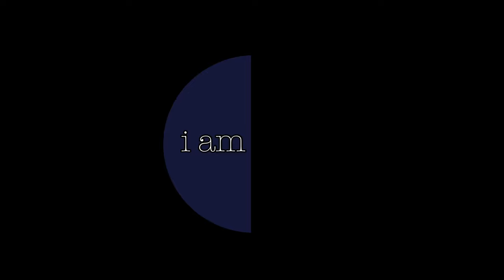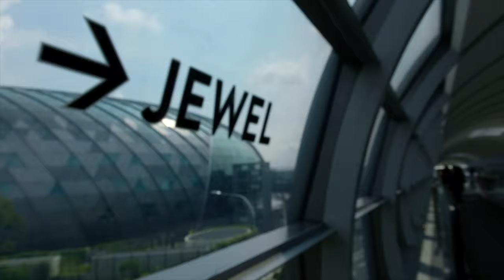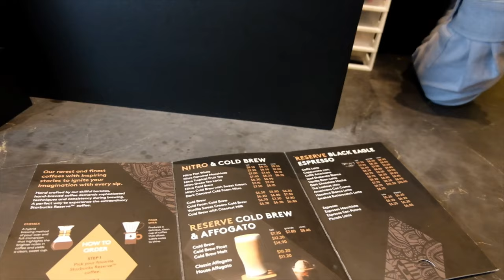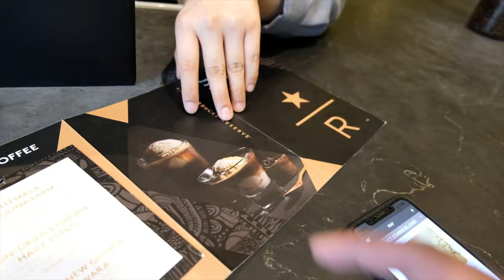Vlog #08 Things to do in Singapore : Jewel Changi Airport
Vlog #08 Jewel Changi Airport

Discover a wondrous world where nature meets retail while enjoying the lush greeneries and sumptuous food choices.

Jewel is where visitors can marvel at the lush greenery of one of Singapore’s largest climate-controlled indoor gardens and where fun and immersive experiences await the young and young-at-heart.'

Mesmerise by the mighty cascade made by the HSBCRainVortex flowing 40 meters down to the basement as the sunlight catches the spray by day at the ShiseidoForestValley.

Attractions:
 HSBC RAIN VORTEX - Open daily: 8am to 12.30am
 the world's tallest indoor waterfall at 40 metres high and the nucleus of Jewel.

SHISEIDO FOREST VALLEY - Open daily: 24 hours

WATCH OUT for the other attractions opening date on 10 June 2019
CANOPY PARK
CANOPY BRIDGE
MANULIFE SKY NETS – BOUNCING
MANULIFE SKY NETS – WALKING
HEDGE MAZE
MIRROR MAZE
DISCOVERY SLIDES
TOPIARY WALK
FOGGY BOWLS

Feel Free to check on Jewel Changi Airport for updated information.